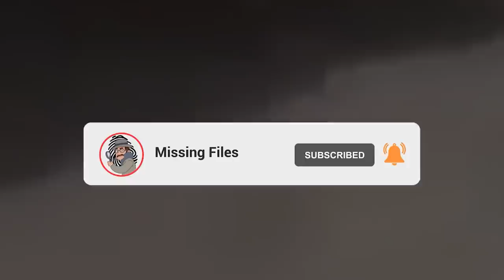15 Fattest Wild Animals Ever Seen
From all creatures, great and small, its safe to say that the animal kingdom is filled with some pretty large characters. From overnight orangutans to bulls that live life like kings, Here are the 15 Fattest Wild Animals Ever Seen